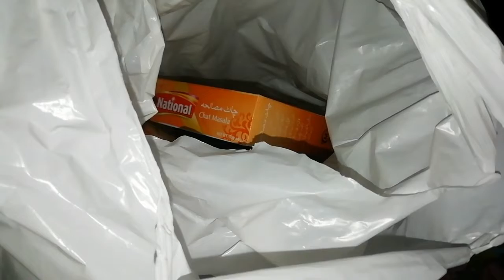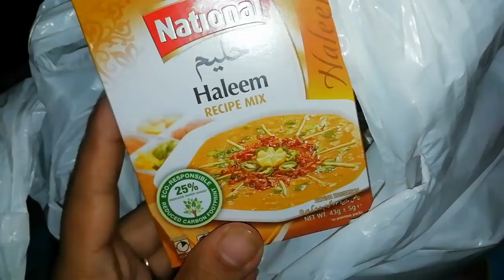Going To Grocery For Muharram special|Life with Sadia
السلام علیکم
Kesy hn ap sb ameed krti hon ap sb thk hon gye Allah ap sb ko khush Abad rakhy 🤲
Aj me Muharram ki grocery ly kr ahy hn haleem ky liy aj ma ap ky sat haleem ki jo grocery ly kr ahy wo hum share kary gye